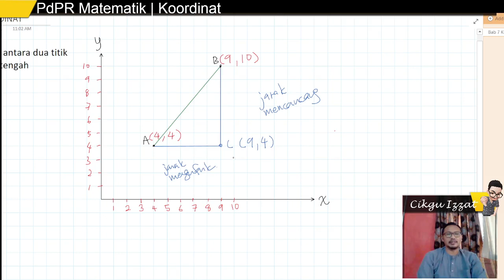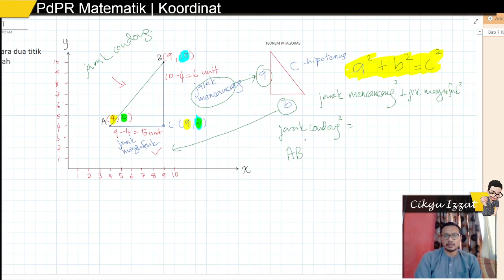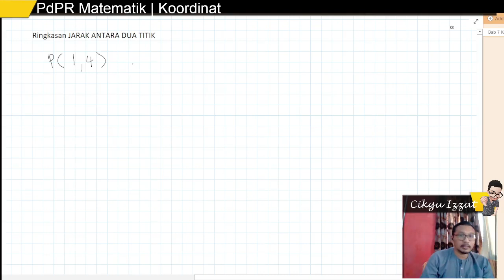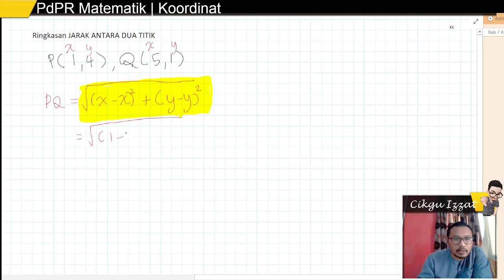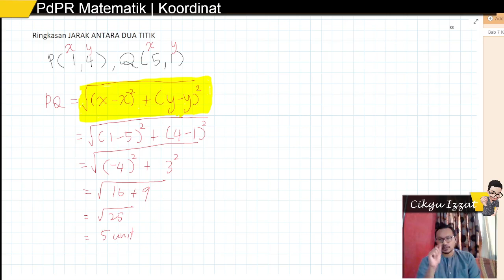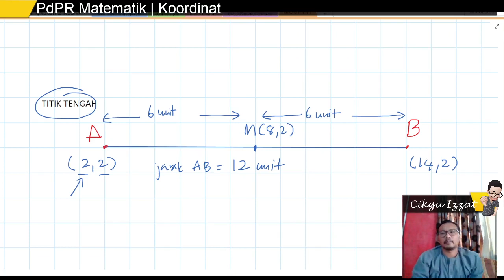PdPR Matematik F2 | Koordinat - Titik Tengah